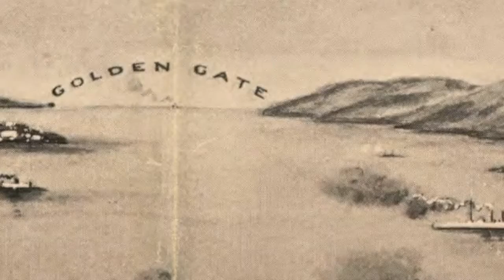Aerial View, Berkeley: Join Ponga and explore on your own.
As we close out the year, I dug into my own Ponga well, to pull out stories of place.

Through the generosity of donors, we have access to the remarkable digital archives at the @librarycongress, Communitymuseums and more that lead to a local appreciation for your place in a historicalplace.

Here in california, it's astonishing to discover just how young history is. Peel back old maps and you'll find living storytellers, waiting to tell their tale.

Putting those stories in the context with Ponga, I have an easy way to layer in todays stories with those of yesterday. It turns out there isn't one narrative. There never ways.

Your stories, shared privately in pictures.

As the sun sets on 2021, may it rise on a fabulous new year for you and yours.